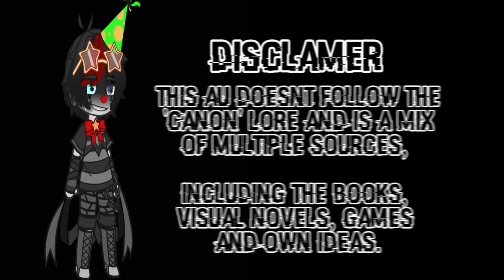Afton Family Reunion | Part 1 | Fnaf AU | Arc starter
I‘m backkk~
Hello to all the new people!

If you want to watch the full story/ want to binge the AU:

If you do like my content and want to see more or meet others from my community check out my Discord Server!

Apps used:
Gacha Club
IbisPaint X
CapCut

Screenshots:
1894

I do not claim Ownership of any of the materials used in this video.